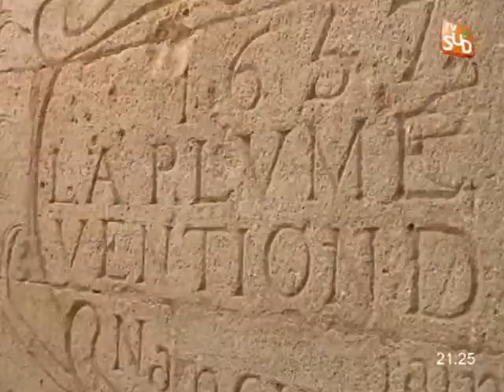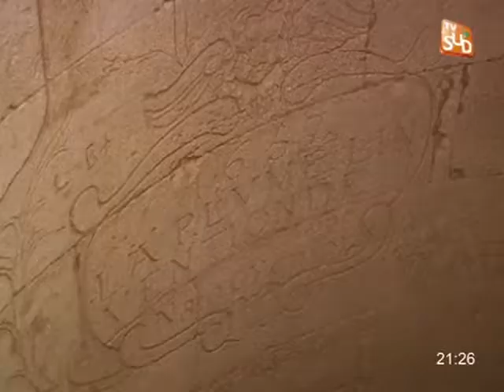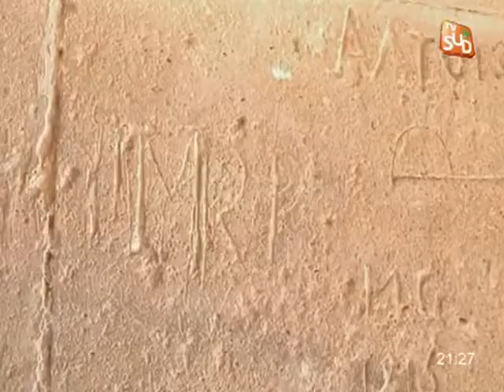Territoire à Saint Gilles (Gard) - Partie 3 (01/06/2012)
Sites webs/blogs, copiez cette vidéo avec le bouton "Intégrer" !